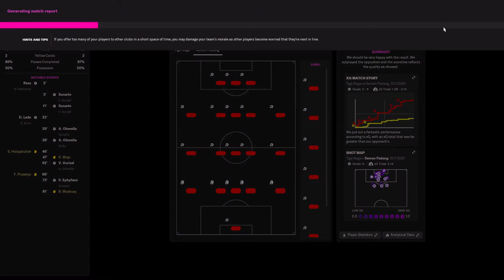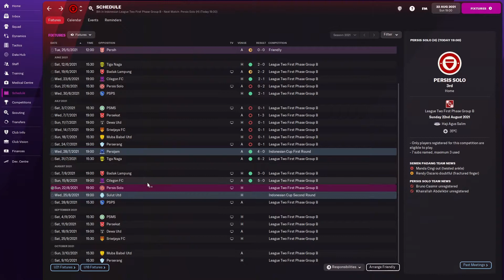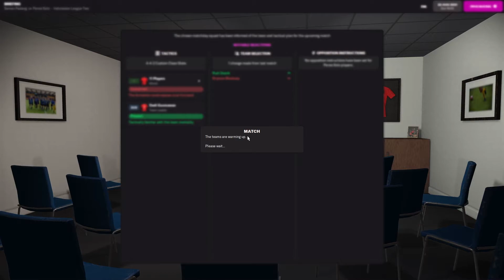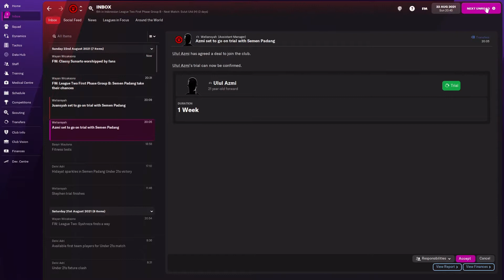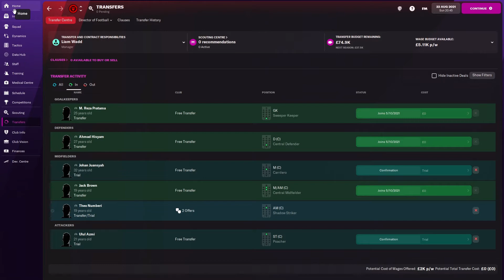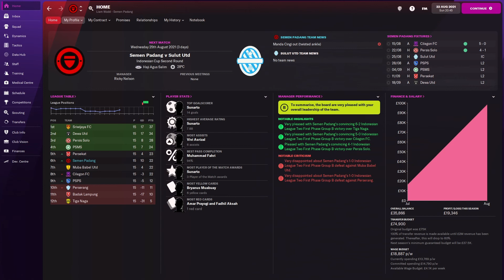FM22 | A Journeyman Save C1 Ep3 | Ricky leaving!? Sunarto a BEAST! | Football Manager 2022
After our first match & loss in our FM22 Journeyman save with Semen Padang FC, we have even more worse news with departures. Saying that, is Sunarto a hidden gem?

Thanks for all the support as always.